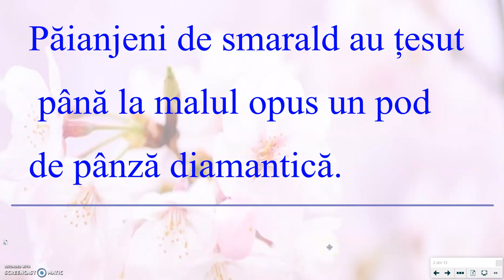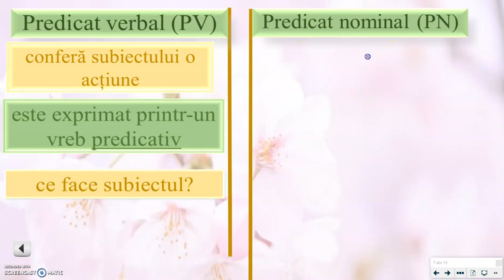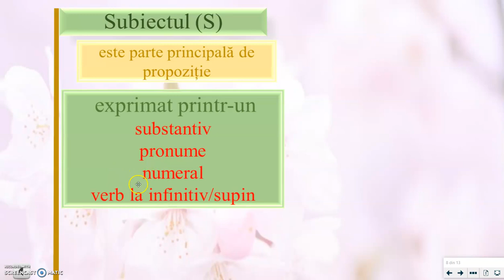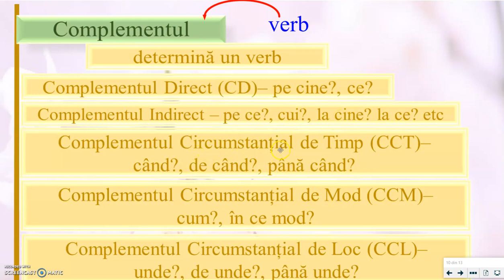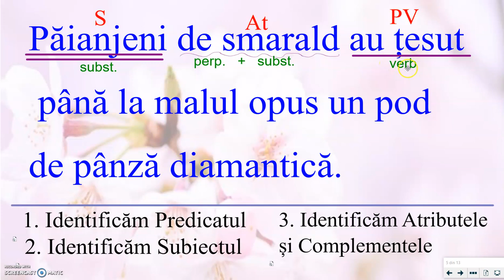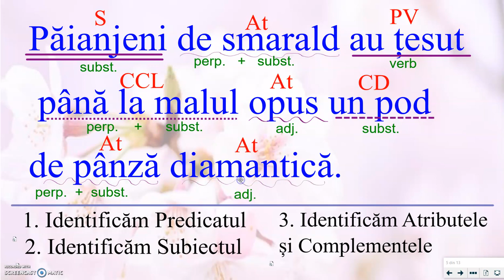Analiza sintactică a propoziției